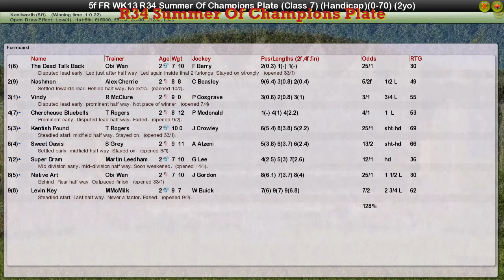FR WK13 R34 Summer Of Champions Plate